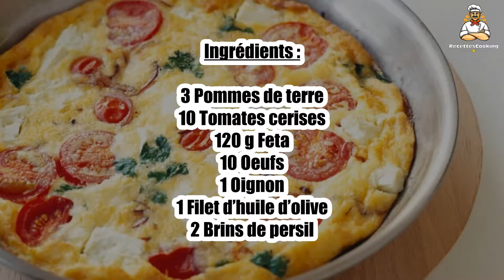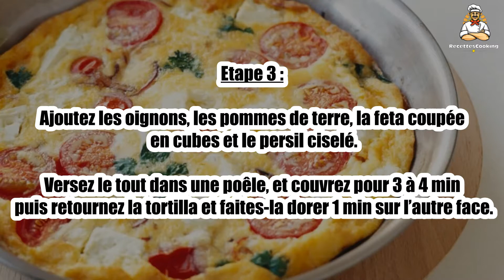🥙 Tortilla à la Grecque – Une Recette Méditerranéenne Savoureuse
La tortilla à la grecque est un plat inspiré de la cuisine méditerranéenne, où la tortilla se garnit de légumes, de feta et d’aromates pour une saveur pleine de fraîcheur. 🧆🥙 Un repas rapide, sain et délicieux, idéal pour un déjeuner ou un dîner léger. Suivez notre recette pour savourer cette tortilla pleine de goût !